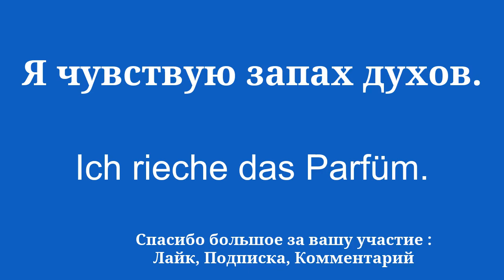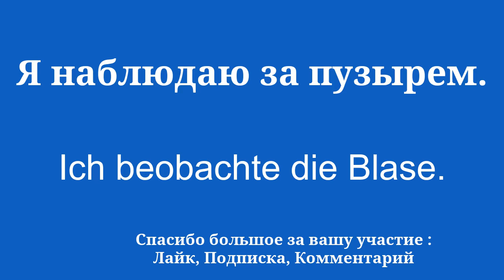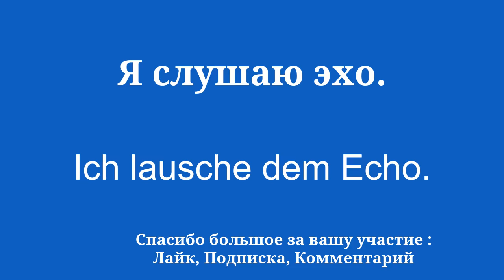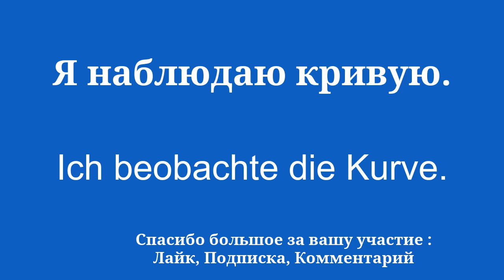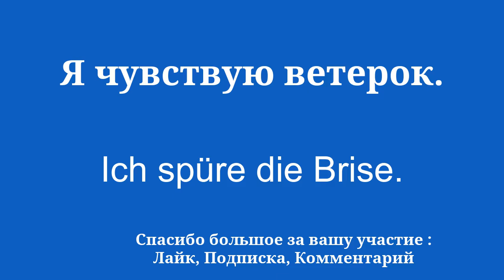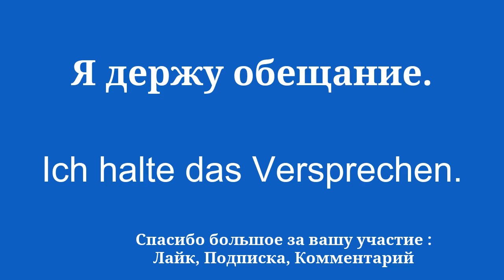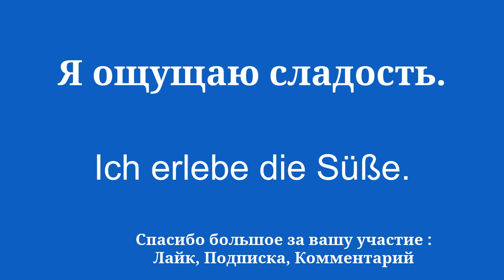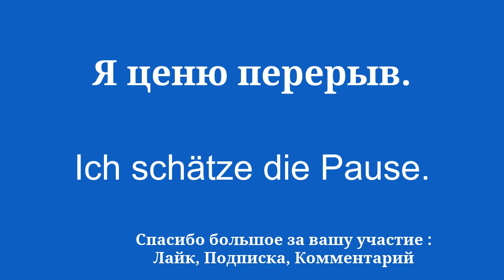Развивайте словарный запас, чтобы выучить немецкий язык